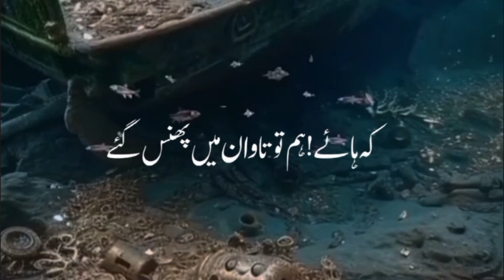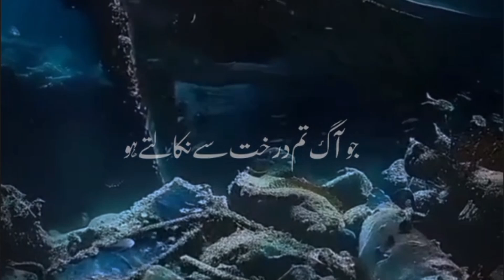Islamic belief, Allah is the Creator of all things. In the Quran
Yes, according to Islamic belief, Allah is the Creator of all things. In the Quran, it is mentioned in several places that Allah is the one who created the heavens, the earth, and everything within them, including humans. For example, Surah Az-Zumar, Ayat 62 states:

اللَّهُ خَالِقُ كُلِّ شَيْءٍ ۖ وَهُوَ عَلَىٰ كُلِّ شَيْءٍ وَكِيلٌ
"Allah is the Creator of all things, and He is, over all things, Disposer of affairs."

This emphasizes that Allah has power over all creation, and He alone is the one who brought everything into existence.